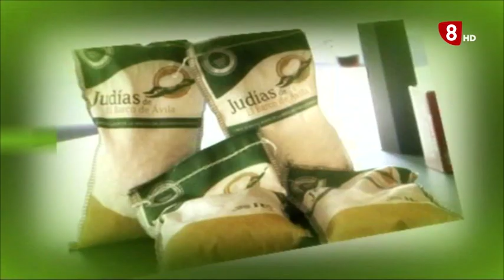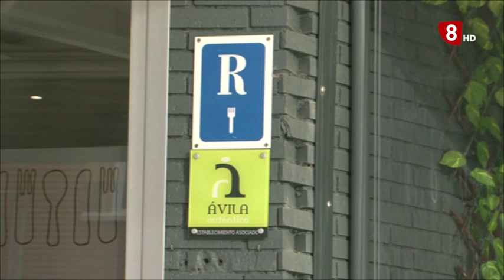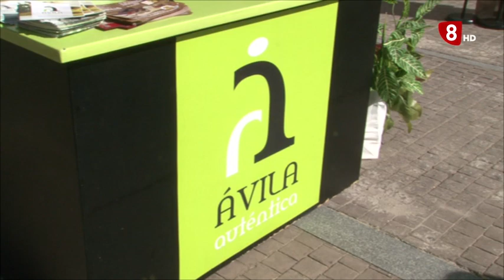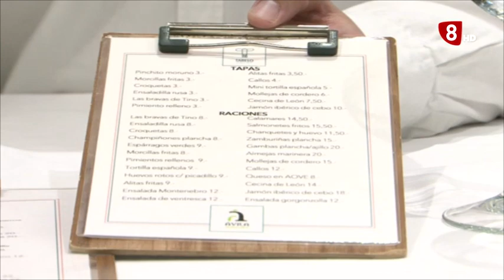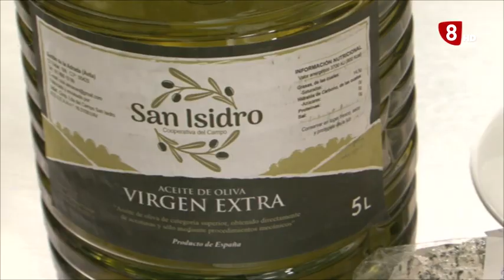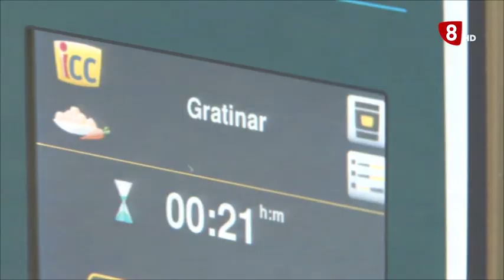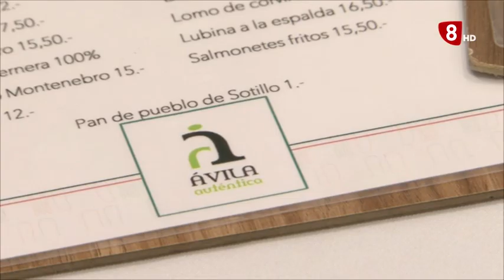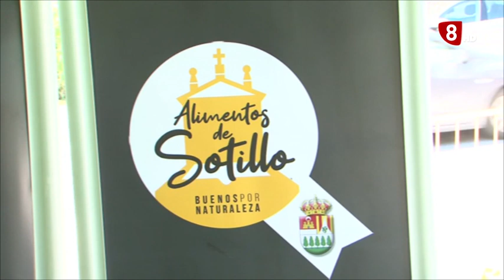ÁVILA AUTÉNTICA RESTAURANTE TARELO 03-03-2022